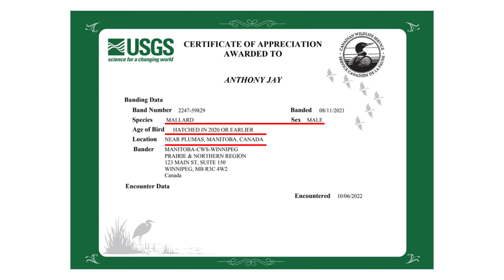RARE DOUBLE BANDED MALLARD - 3 Ducks in 1 Shot on the Public Land Duck Tour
ZERO product endorsements. GENUINE outdoor adventures. FIVE awesome homeschooled children. And here's why I quit my job at Mayo Clinic

In today's episode, I accomplished two firsts.  I shot a rare double-banded duck.  I also shot 3 birds with a single shot.  It's a good way to start the South Dakota Public Land Duck Tour!

ABOUT “ANTHONY JAY CAST”:
Hello!  My name is Anthony Jay.  I love God, country, family, hunting, fishing, and all sorts of outdoor adventures. Join the fun!

QUESTIONS?